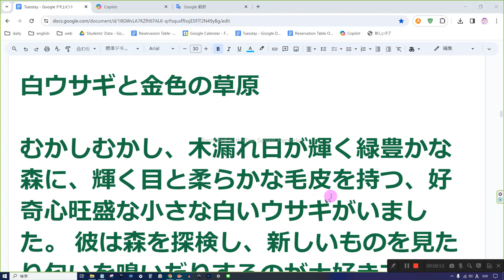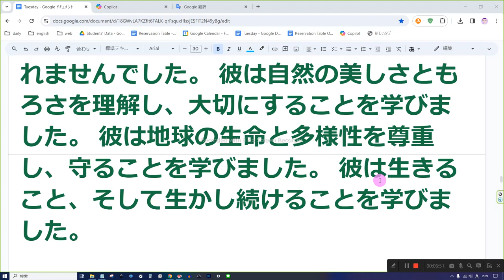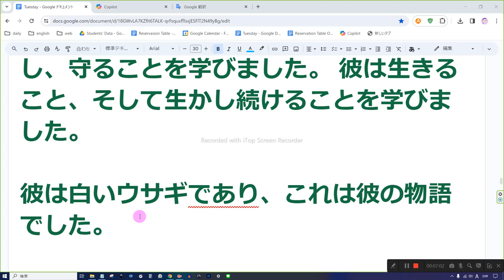えいご おんどく 29-1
白ウサギと金色の草原

むかしむかし、木漏れ日が輝く緑豊かな森に、輝く目と柔らかな毛皮を持つ、好奇心旺盛な小さな白いウサギがいました。 彼は森を探検し、新しいものを見たり匂いを嗅いだりするのが大好きでした。 彼は常に冒険と興奮を求めていました。

ある日、彼が道を歩いていると、遠くにかすかな光があることに気づきました。 彼は光をたどると、すぐに太陽の光にきらめく金色の花で満たされた空き地に行き当たりました。 ウサギはその光景に驚き、心に不思議な温かさを感じました。 彼は草原に入ると、幸福の波が押し寄せるのを感じました。 彼は、自由で幸せになれる魔法の場所を見つけたような気がしました。

彼は草原を自分の家にすることに決め、花の間で遊んだり、甘い草をかじったり、日向ぼっこをしたりして日々を過ごしました。 彼は、自分が望んでいたもの、必要なものがすべて揃っているように感じました。 彼は満足していて平和でした。

しかし、ある日、大きな音を聞いてびっくりしました。 彼が見上げると、斧やのこぎりを持った男たちの一団が牧草地に向かってやってくるのが見えました。 彼らは木を切り倒し、土地を開墾していました。 ウサギは怖くなって、走って茂みの後ろに隠れました。 彼は男たちが牧草地に近づき、花を踏みつけ、土を掘り始めるのを眺めた。 彼は彼らがその土地に工場を建てて大儲けするつもりだと言っているのを聞きました。

ウサギは怒りと悲しみがこみ上げてくるのを感じました。 彼は、男たちが自分の家と美しい牧草地を破壊していることが信じられませんでした。 彼は彼らを止めたかったが、彼らと戦うには自分が小さすぎて弱すぎることを知っていた。 彼は無力感と絶望感を感じていました。

彼は逃げ出して新しい住む場所を見つけることにした。 彼は草原を出て森の中を走り、安全で静かな場所を探しました。 しかし、どこに行っても破壊と汚染のさらなる兆候を目にしました。 彼は木が伐採され、川が汚染され、動物が狩られ、人々が残酷に扱われるのを見ました。 彼は自分の道と目的を見失ったように感じました。

彼は孤独と惨めさを感じながら、長い間さまよった。 彼は草原に、そしてそこで過ごした幸せな日々に戻りたいと願った。 彼は、幸せで自由になれる場所が世界に残っているのだろうかと疑問に思いました。

彼は希望を諦めかけていたとき、遠くに見覚えのある光が見えました。 彼は光をたどると、すぐに柵に囲まれた小さな土地に行き当たりました。 フェンスの内側には、太陽の光を受けて輝く黄金色の花で満たされた庭園が見えました。 彼はその花が牧草地に生えていたものと同じであることに気づきました。 彼は喜びと好奇心が芽生えたように感じた。

彼がフェンスに近づくと、「ゴールデンメドウ保護区へようこそ。絶滅の危機に瀕した動植物が繁栄し、保護される場所です。野生動物を邪魔したり傷つけたりしないでください。自然の美しさと平和をお楽しみください。」と書かれた看板が目に入った。

彼はまた、聖域の管理人である親切な老婦人の小さな家も見ました。 彼女は草原が破壊される前に金色の花の種を牧草地から救い出し、庭に植えました。 彼女はまた、人間の活動によって住み家や生息地を失った多くの動物を引き取ってきました。 彼女は彼らを気遣い、安全で愛情に満ちた環境を与えました。

ウサギは感謝と希望の感情が湧き上がりました。 彼は新しい家と新しい友達を見つけたことに気づきました。 彼は保護区に入り、他の動物たちに加わることにしました。 彼は柵を飛び越えて庭に向かって走った。 彼は幸福の波が押し寄せるのを感じた。 彼は再び自由で幸せになれる魔法のような場所を見つけたように感じました。

彼は花々の間で遊んだり、甘い草をかじったり、日向ぼっこをしたりして一日を過ごしました。 彼は他の動物たちと友達になり、おばあさんを信頼し愛することを学びました。 彼は、自分が望んでいたもの、必要なものがすべて揃ったように感じました。 彼は満足していて平和でした。

彼は草原とそこで過ごした幸せな日々を決して忘れませんでした。 彼はまた、男たちと彼が耐えた悲しい日々を決して忘れませんでした。 彼は自然の美しさともろさを理解し、大切にすることを学びました。 彼は地球の生命と多様性を尊重し、守ることを学びました。 彼は生きること、そして生かし続けることを学びました。

彼は白いウサギであり、これは彼の物語でした。